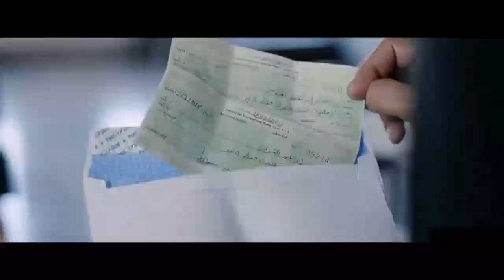فلم تحت التربيزة | محمد سعد | Film tahta atarabisa | HD | Mohamed Saad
فيلم مصري تحت التربيزة محمد سعد Film tahta atarabisa Mohamed Saad